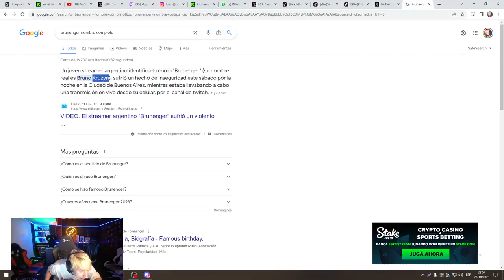BUSCAME en GOOGLE 🤣